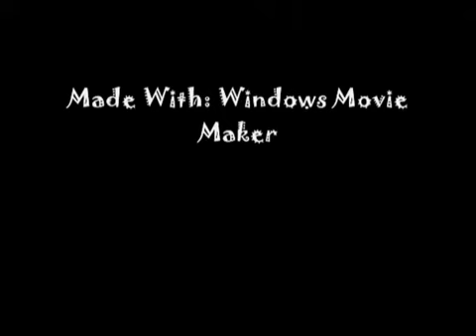TECHNO SQUEAKER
Squeaker the chicken that is the star of LilJoysFarm has gone TECHNO. Also what's new about Squeaker HIS new looks and HIS CROW. SQUEAKER IS A ROOSTER! So we are officially naming him Squeaker instead of Brown Sugar his original name as a chick. Check out the video to see Squeaker, his new looks and his crow.